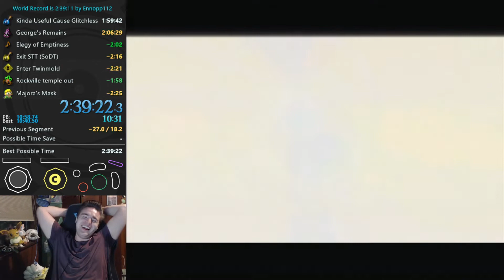ACCIDENTALLY GLITCHING IN A GLITCHLESS SPEEDRUN! TrevPerson Stream Highlights #3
A lot more positive moments this week :D